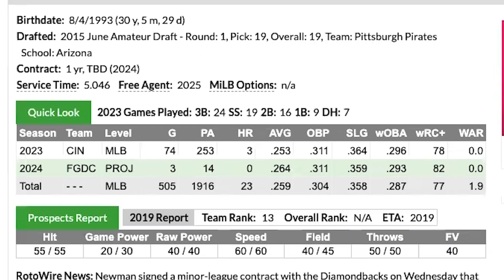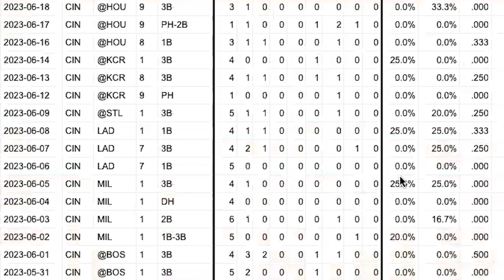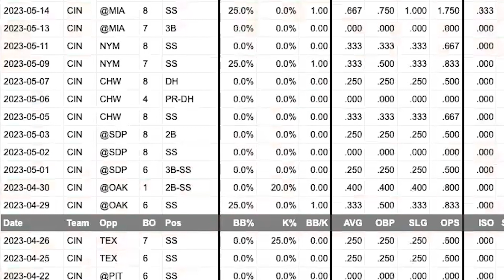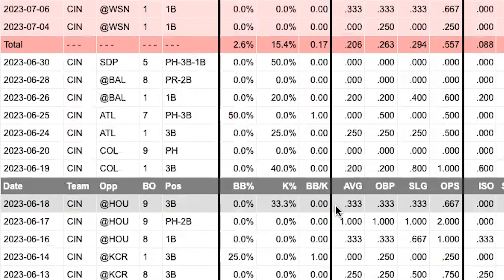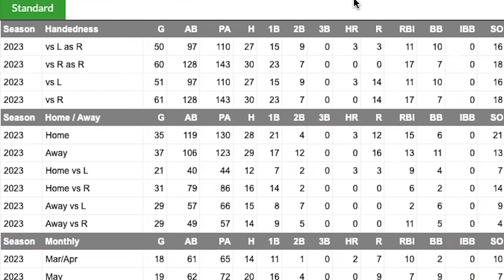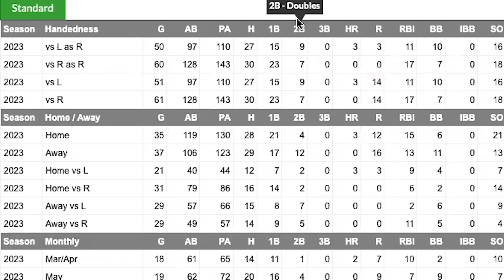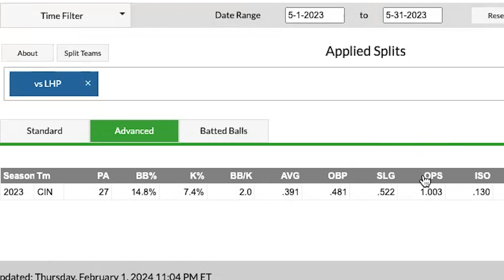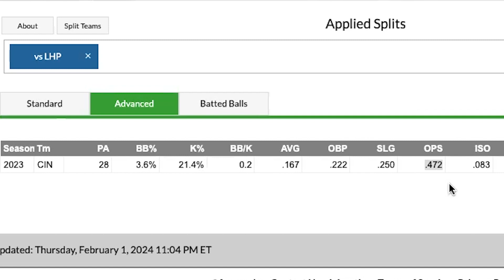Do Reds fans owe Kevin Newman an apology? A Kevin Newman 2023 Breakdown.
Kevin Newman got a lot of hate last season. Was it warranted or do Reds fans owe him an apology?

Follow me on X at @RedsDaily4